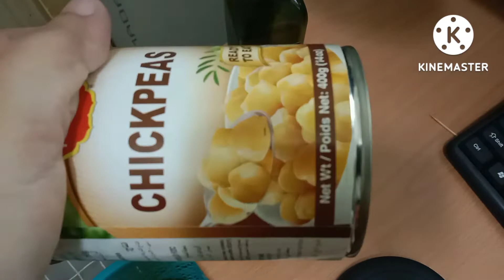CUCUMBER SALAD FOR ENERGY , IMMUNE SYSTEM AND WEIGHT LOSS ÉASY TO MAKE.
Try cucumber salad it is very yummy and nutritional. Boost your immune system and removes free radicals in your body.